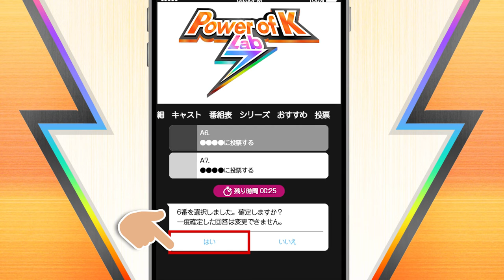【Kchan!韓流TV】「Power of K Lab7」本配信視聴中の投票方法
【Power of K Lab7】とは？
Kchan！のオリジナル番組「Power of K」が「Power of K Lab7」として
9月よりリニューアルスタート！

今回より韓国・ソウルから生配信いたします。彼らの勝負の行方を握るのは日本のK-POPファンたち、毎回ベストアクトTOP3のグループを視聴者投票で決定するというバトル型の音楽プログラムです。

そして6回にわたるバトルステージの末、視聴者から高い評価を得たファイナリストは東京でのスペシャルステージに立つ権利を獲得することができるというルールになっています。

dTVチャンネルの「投票機能」を通じて、日本のK-POPファンが直接アイドルを応援できるというのもこの番組の見どころです。